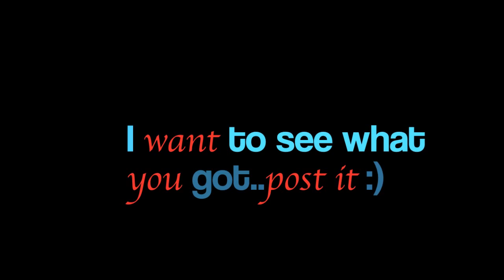Lil Swagg Bow Chica Wow Wow - Tutorial